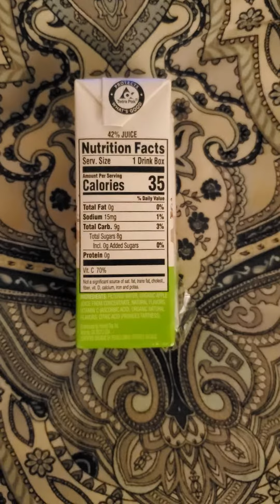Honest Kids Organic